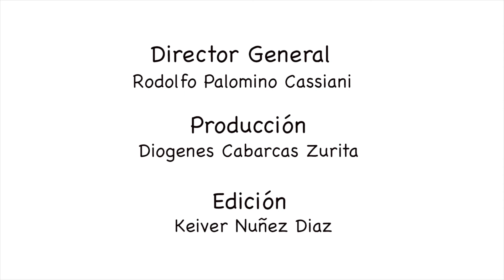La manteca negrita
La manteca negrita, para la preservación y salvaguarda del patrimonio de San Basilio De Palenque